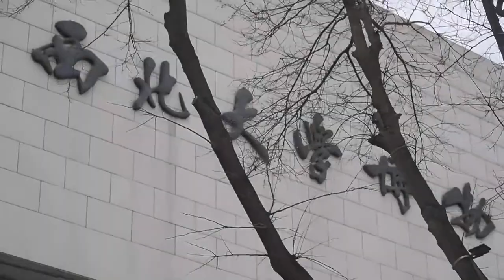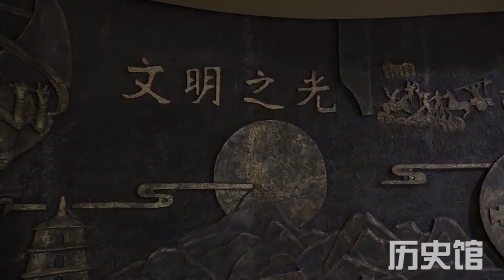ExploreNWU: The Century-Old University - Northwest University-Episode1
ExploreNWU: The Century-Old University - Northwest University
Do you want to visit a museum with a massive collection without going out of campus? Here is NWU museum for you! The museum is located on Taibai Campus. Let’s follow our guide to have an online tour of the NWU museum!
Go to the official website of NWU library to explore more

The application for the NWU 2023 Intake has begun. Apply now!